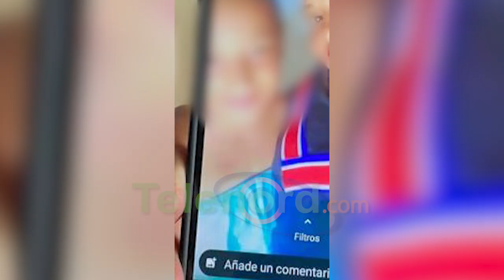Niña reportada como desaparecida en SFM habría escapado de su madre